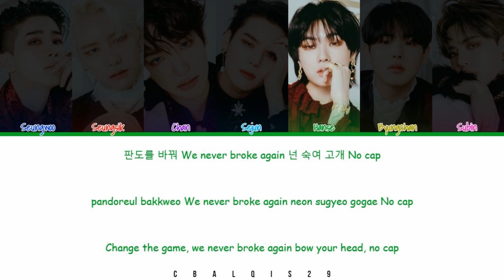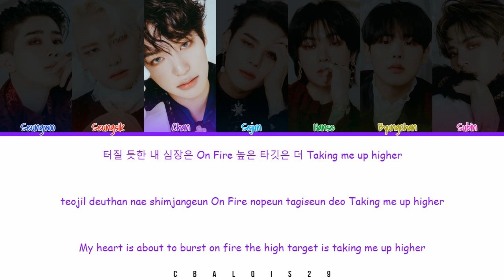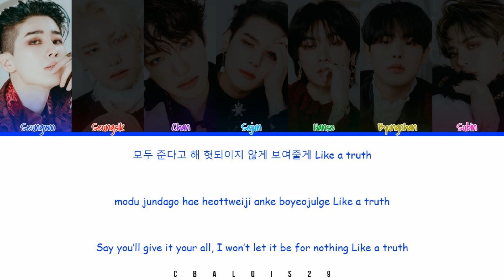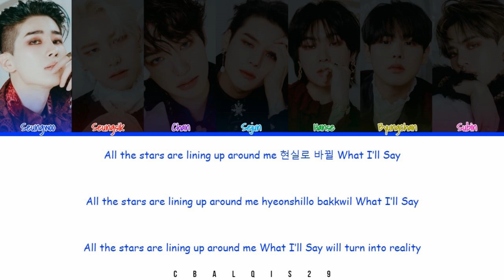VICTON (빅톤) - 'WHAT I SAID' (Color Coded Lyrics Eng/Rom/Han/가사)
Victon 빅톤 'What I Said'

• Artist: Victon (빅톤)
• Song🎵: What I Said
• Album: 1ST FULL ALBUM [ VOICE : The future is now ]
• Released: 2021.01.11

Member : Seungwoo, Seungsik, Heochan, Sejun, Hanse, Byungchan, and Subin
My Bias : Seungwoo, Hanse, Byungchan

©︎ 2021 PLAN M Entertainment